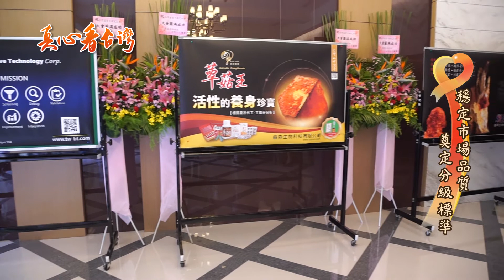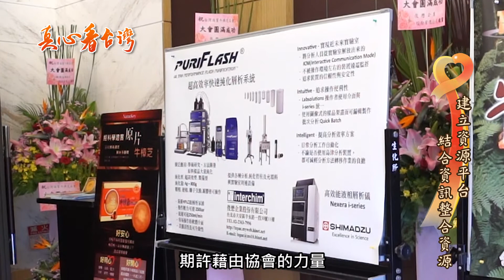台灣國寶牛樟芝協會